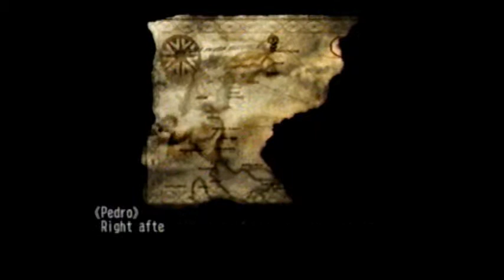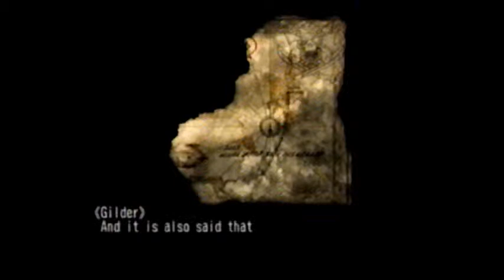Skies of Arcadia: The Series Ep 14 When Two Become One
Here is another.